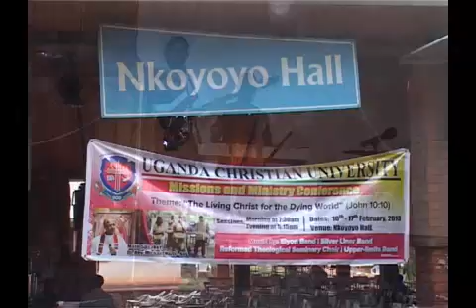UCU Missions and Ministry Conference Feb 12 2013 Part 2